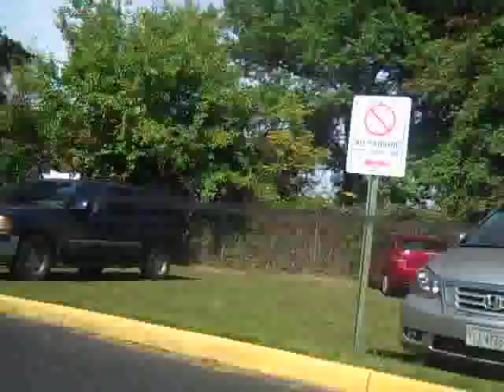So Lost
This is a beautiful track from Local Talent pt. 4